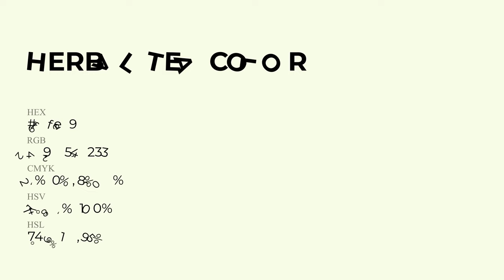Herbal Tea color f9fee9 hex Cool White color f9fee9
What color is Herbal Tea ? f9fee9 hex, Cool White color f9fee9

Hex f9fee9 Color Code is also known as Herbal Tea color

Hex f9fee9 Color code in RGB color code model is created after adding 97.65% red color, 99.61% green color and 91.37% blue color.
Hex f9fee9 Color code in CMYK color (process color) code model is generated after subtraction of 02% cyan, 0% magenta, 08% yellow, 0% black.